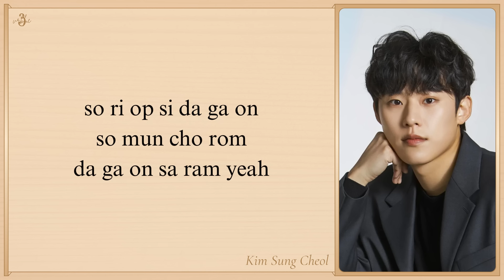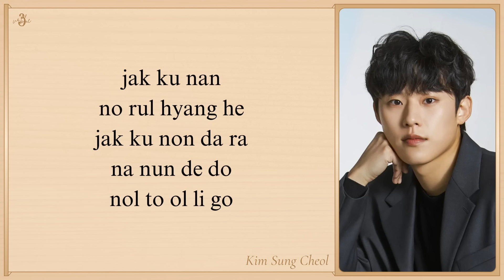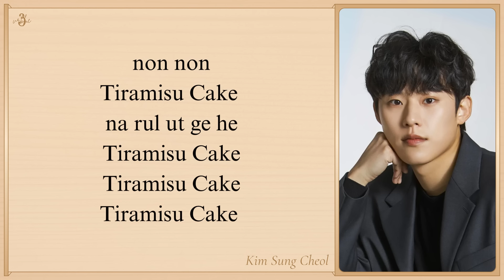KIM SUNG CHEOL 'Tiramisu Cake (Feat. CHOI YU-RI)' Easy Lyrics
🎵 KIM SUNG CHEOL - Tiramisu Cake (Feat. CHOI YU-RI) (Originally Performed by We Are The Night) (Easy Lyrics)

Artist: KIM SUNG CHEOL
Song: Tiramisu Cake (Feat. CHOI YU-RI)
Album: TO.JENNY OST Part.1
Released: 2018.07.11